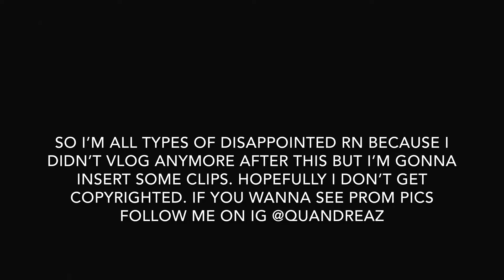PROM/18TH BIRTHDAY VLOG!!!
I’m trash I forgot to record at prom!!!

Fmoig: @quandreaz
amosc: @lavonte_niqqas
twittter: @quandreaz50